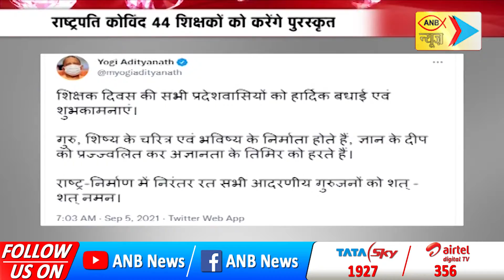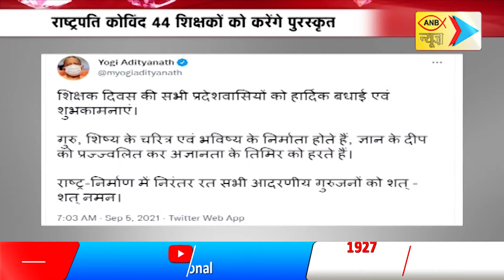वर्चुअल तौर पर मनाया जा रहा शिक्षक पर्व 17 सितंबर तक होगा 'शिक्षक पर्व' का आयोजन | ANB NEWS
ANBNEWS वर्चुअल तौर पर मनाया जा रहा शिक्षक पर्व 17 सितंबर तक होगा 'शिक्षक पर्व' का आयोजन